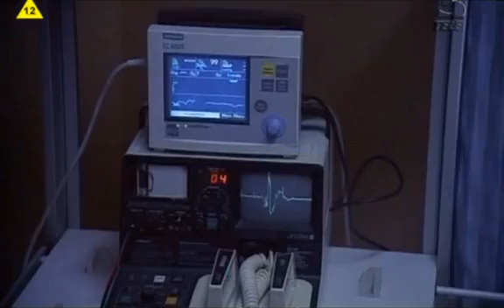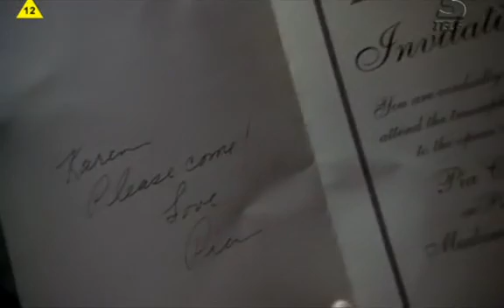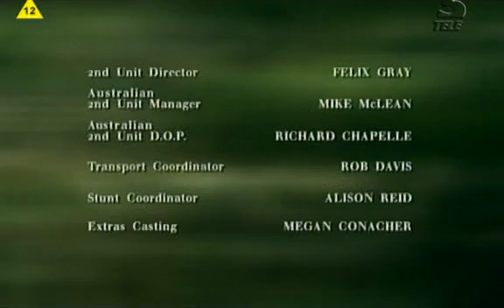Rozbitkowie odcinek 16 gatunek Przygodowy😊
Samolot lecący do Rio De Janeiro rozbija się w samym sercu puszczy amazońskiej. Przeżywa tylko sześciu rozbitków: Alex, Karen, Pia, Jimmy, Will i Andrew. Czekając na ratunek muszą zmierzyć się z ekstremalnie nieprzyjaznym środowiskiem: jadowitymi wężami, dzikimi kotami, piraniami a przede wszystkim z wrogo nastawionymi indianami. Gdy tracą nadzieję na pomoc z zewnątrz sami próbują uciec i wrócić do domu. Nie jest to jednak takie łatwe...